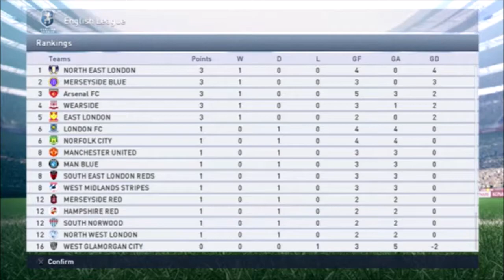Staffordshire vs North East London - League Game #1 (Away) 2/2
Staffordshire made some tactical changes to enable them keep more possession and thereby try to force their way into the game. A beautiful chance comes from nowhere for Staffordshire, but they can't capitalise early in the second half.

Stafforshire moved the ball quicker in the second half and were rewarded with some chances. However, nothing developed out of those chances. Sagatz and Hector Hughes trying some their luck from long distances to no avail.

Just when it looked like Staffordshire were growing in the game, North East London opened their defence once again in the 63' to make it 3-0.

The 3rd goal deflated Staffordshire and they seemed to loose the spark that they had built in the first 20 minutes of the second half. The passing became lazy and erroneous.

North East London creating chances at will, came as close as hitting the post. Until some shambolic defending gave them the 4th goal in the 93'.

Pretty forgetful game for Staffordshire!